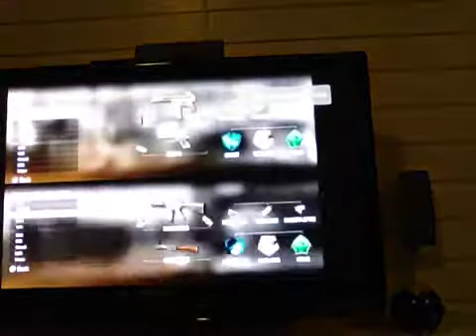Henrik and Jonas play cod Combat traning Nuketown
Kill Nuketown